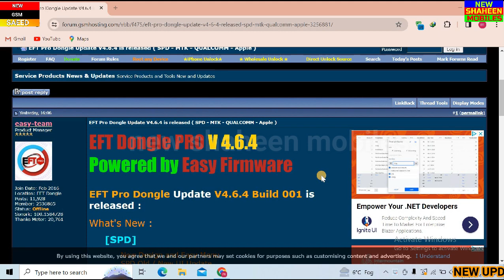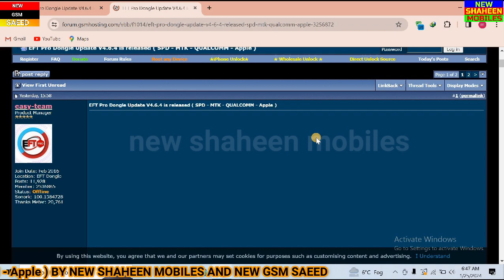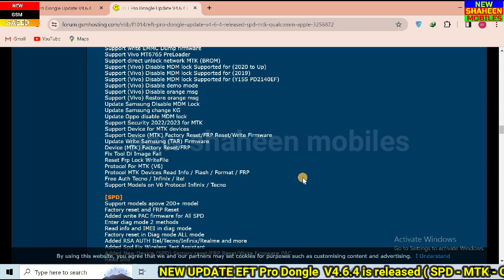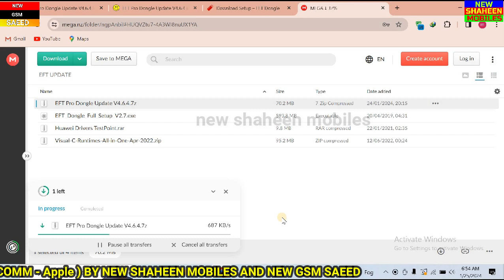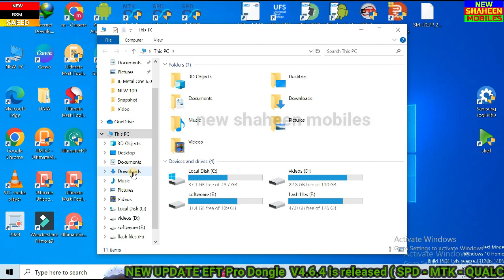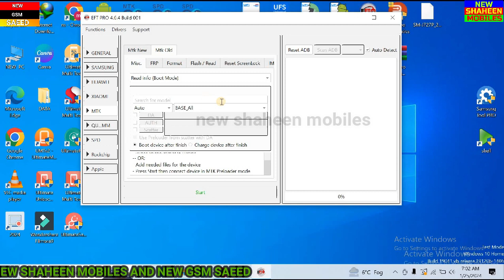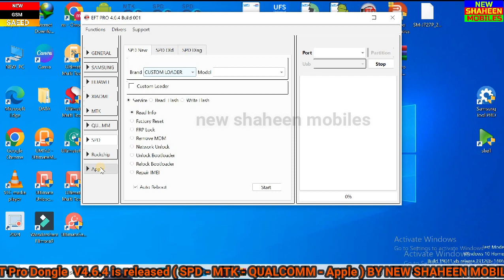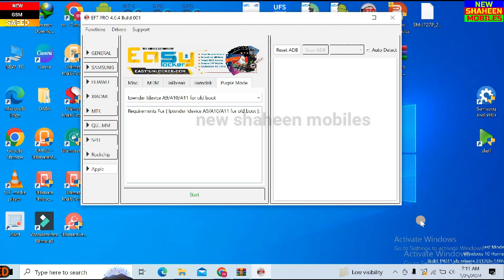NEW UPDATE EFT Pro Dongle V4 .6 4 is released SPD MTK QUALCOMM Apple BY NEW SHAHEEN MOBILES